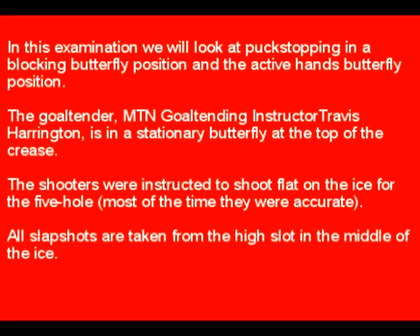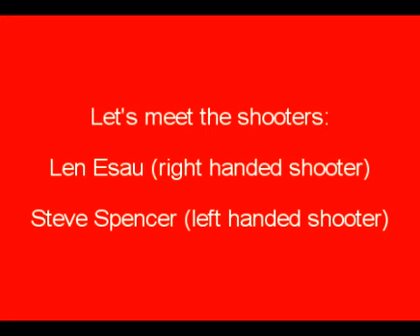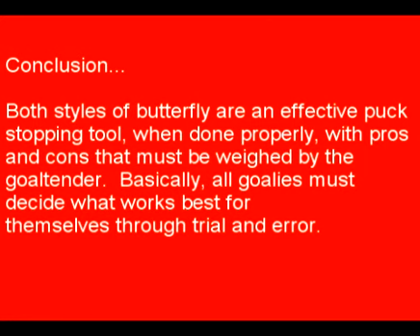Mind The Net Goaltending - Blocking and Active Hands Butterfly Techniques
Here is a look at how effective both the blocking and active hands types of butterfly saves can be.